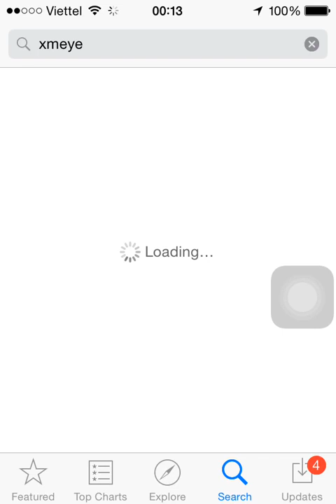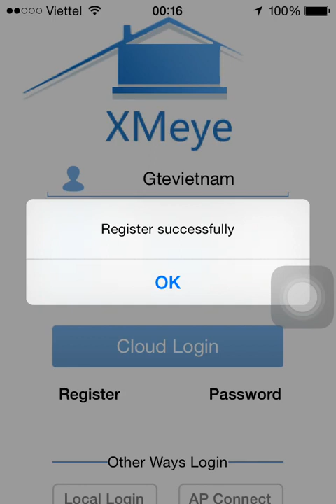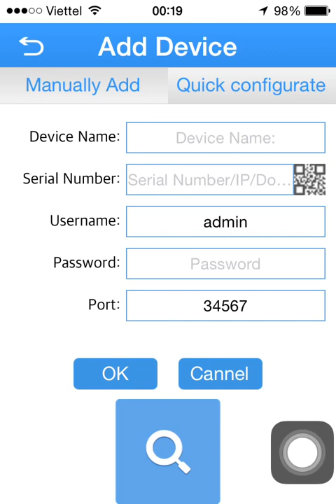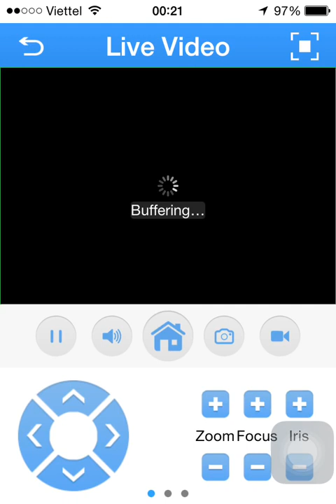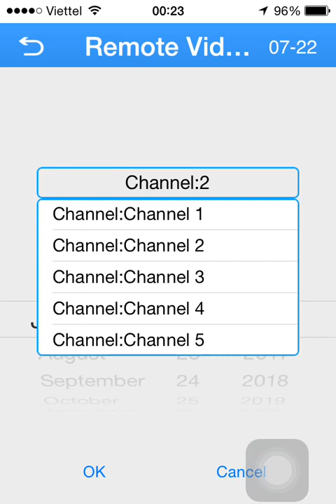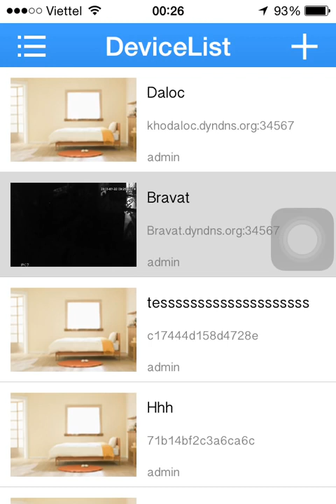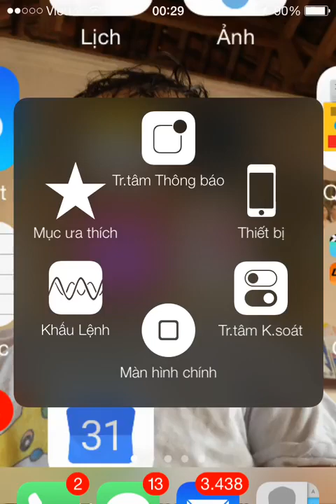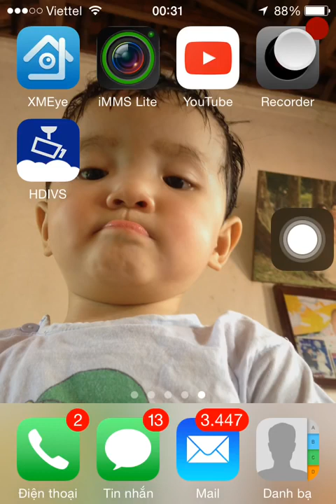Hướng dẫn sử dụng ứng dụng XMEYE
Hướng dẫn sử dụng ứng dụng XMEYE, là ứng dụng phổ biến hiện nay tại việt nam để xem, quản lý camera IP, Đầu ghi hình (HISILION) có port 34567 trên thiết bị di động